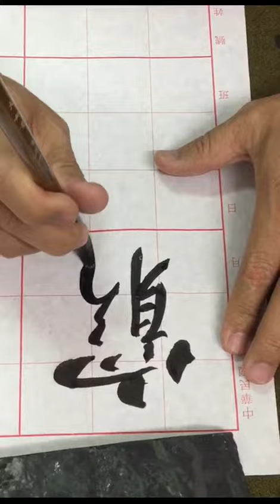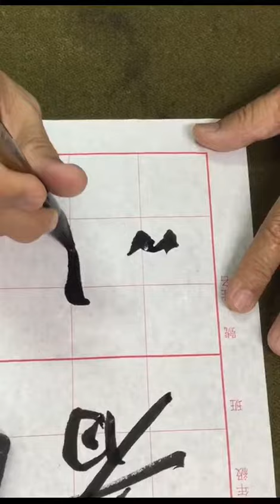525084949 614602吳守智書集王羲之聖教序 窮 者 以 三字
吳守智書集王羲之聖教序  窮  者   以  三字